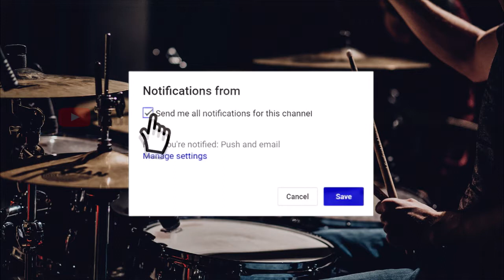Lake Eerie | Silent Partner| R&B & Soul | Romantic | youtube audio library - No Copyright Music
© All Youtube Audio Library - No Copyright Music releases are free to be used and monetised by independent content creators on video content on YouTube & Twitch, without the fear of any Content ID or copyright claims.

When you are using this track, please add this in your description:

Track :-  Lake Eerie  | Silent Partner

Dowanlode Music Using This Link : -